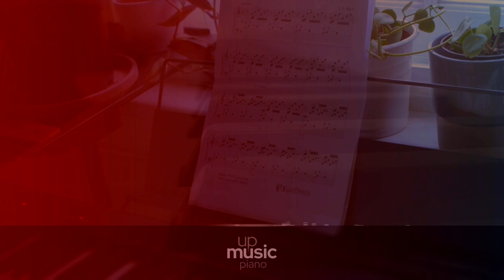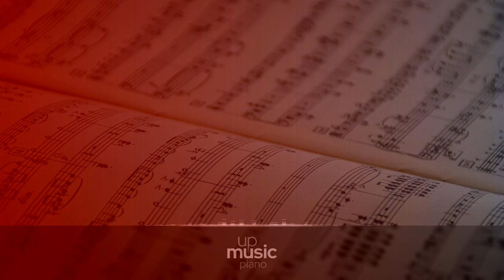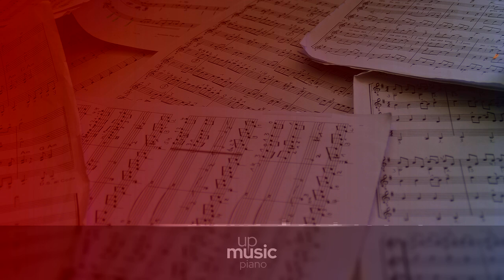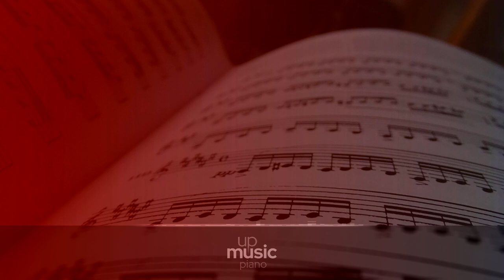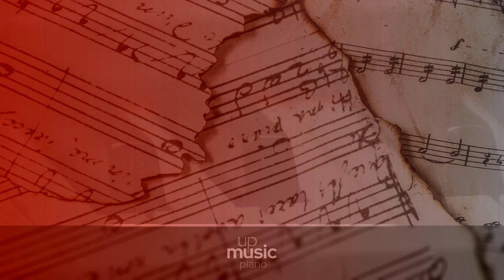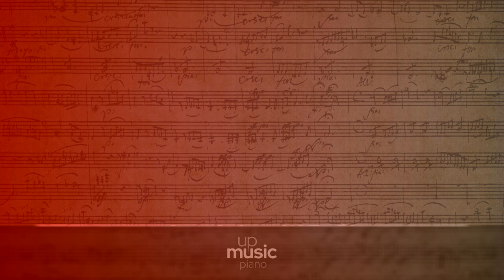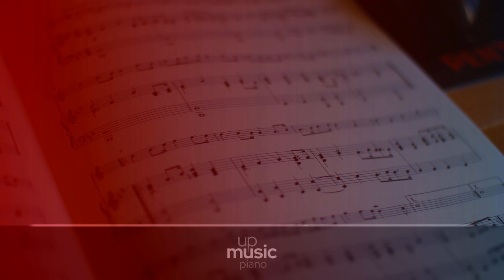Piano Sonata no. 2 in G minor, Op. 22, by Natsumi Kataoka ∙ upmusic ∙ piano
Schumann Piano Sonata no. 2 in G minor, Op. 22

Robert Schumann wrote his Piano Sonata no. 2 in G minor, Op. 22, from 1831 to 1838. It was his third and last full lenght attempt at the genre, with his others sonatas being no. 1, Op. 11, and no. 3, Op. 14. (which was published after the no. 1 sonata but composed earlier). To add to this confusion, the sonatas no. 3 and an abandoned sketch for no. 4 share the key of F minor. Among his sonatas, the second one is very frequently performed and recorded. Because of its great variety and highly virtuosic demands, it is enjoyed both by audiences and performers alike. Schumann himself claimed to be "endlessly looking forward to the second sonata", nevertheless he revised it several times. At Clara Schumann's request, the original finale, marked Presto passionato was replaced with a less difficult movement.

Difficulty Level: hard
Composer: Robert Schumann
Form: Sonata
Key: G Minor
Instrument: Piano
Period: Romantic